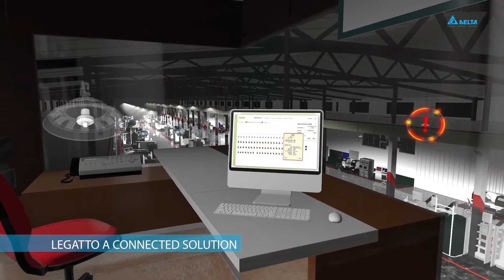Delta promo video